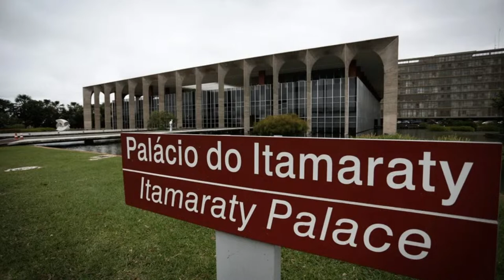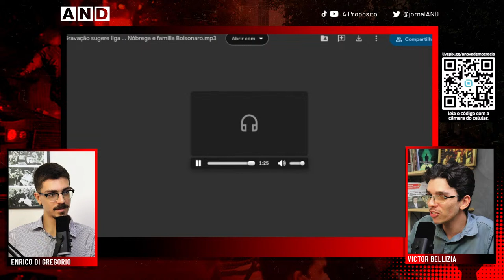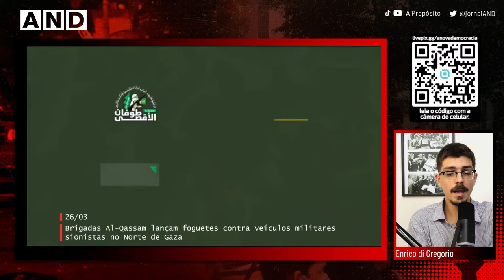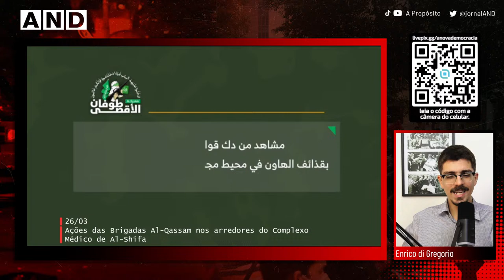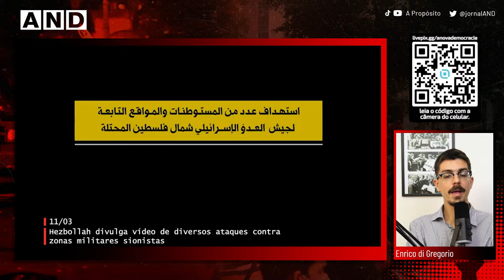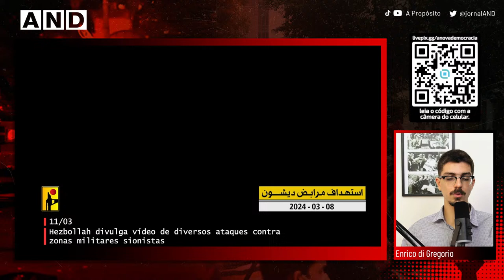Luiz Inácio afirma que é grave o impedimento de opositora de Maduro na Venezuela - A Propósito #142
Apoie a imprensa popular e democrática!

Ajude com um pix!

Leia, divulgue e assine!

Faça parte da comunidade no Discord!